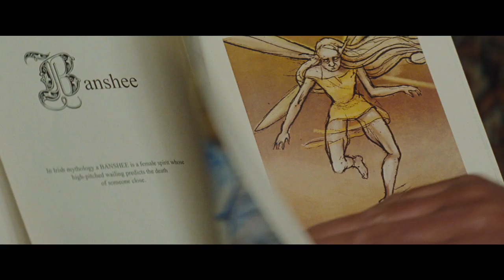ARTEMIS FOWL – Offizieller Trailer // Jetzt auf Disney+ streamen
ARTEMIS FOWL jetzt exklusiv auf Disney+ streamen. Die neue Streaming-Plattform für Disney, Pixar, Marvel, Star Wars und National Geographic.

Über ARTEMIS FOWL:
Artemis Fowl (FERDIA SHAW) ist der zwölfjährige Spross einer alten irischen Gangsterdynastie und ein kriminelles Genie. Er entführt die temperamentvolle und angriffslustige Elfe Holly Short (LARA MCDONNELL), um Gold als Lösegeld zu erpressen und somit den finanziellen Untergang seiner Familie zu verhindern. Das führt zu einem erbitterten Kampf um Stärke und Gerissenheit mit dem mächtigen, unterirdischen Elfenvolk, das auch hinter dem Verschwinden seines Vaters stecken könnte.